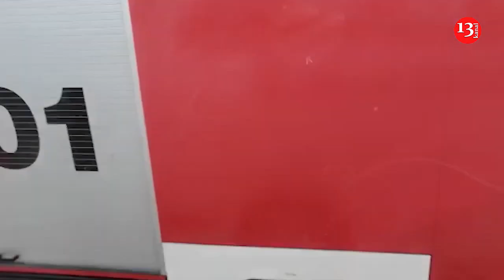"Halal olsun sizə qardaşlar"- Türkiyədən Azərbaycana qayıdan yanğınsöndürənlərə türklərin reaksiyası